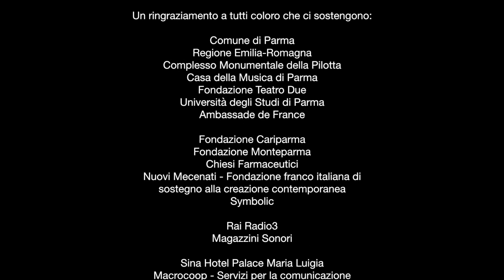Traiettorie 2020 - Auguri da Marco Stroppa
Traiettorie 2020
XXX Rassegna Internazionale di Musica Moderna e Contemporanea

Traiettorie - Una testimonianza di Marco Stroppa

The internationally renowned composer, Marco Stroppa, sends us his best wishes for the thirtieth anniversary of Traiettorie.
Thank you, Maestro, for the congratulations. We look forward to more of your new and wonderful compositions!